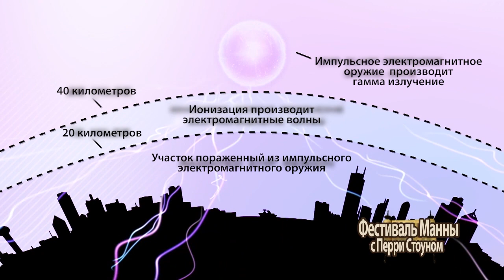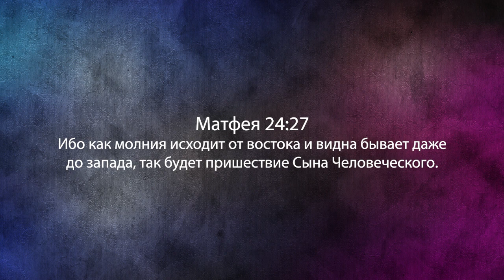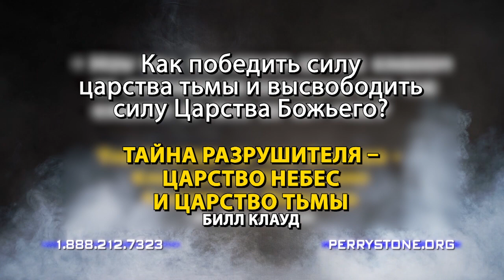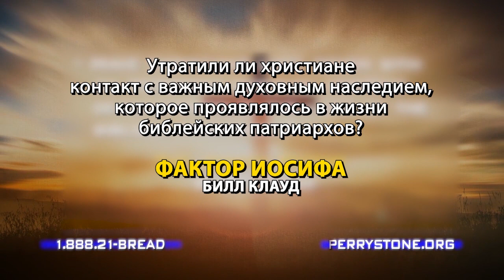ИМПУЛЬСНОЕ ЭЛЕКТРОМАГНИТНОЕ ОРУЖИЕ В АПОКАЛИПТИЧЕСКИХ ПРОРОЧЕСТВАХ. «Фестиваль Манны» (1035)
Тема нового послания учителя Перри Стоуна «Импульсное электромагнитное оружие в апокалиптических пророчествах».

Пастор рассматривает эту тему с двух ракурсов. Во-первых, он ответит на вопрос, почему темнота накрывает землю? Придет ли эта тьма на землю при возвращении Иисуса? Во-вторых, служитель поговорит об опасности этого оружия.

В программе приведено мнение властей и о том, как это может исполнить пророчества о последнем времени, записанные пророками Ветхого завета. Что представляет собой импульсное электромагнитное оружие? Существует ли оно, и что оно может сделать в таких странах, как Соединенные Штаты?
Записаны ли в священном Писании пророчества, которые намекают на оружие, которое мы называем импульсным электромагнитным оружием? Есть ли в священном Писании намеки на такой вид современного оружия? Какую роль молнии могут сыграть в создании эффекта, схожего с действиями этого оружия во время Восхищения?

Ответы на эти вопросы вы узнаете в программе.